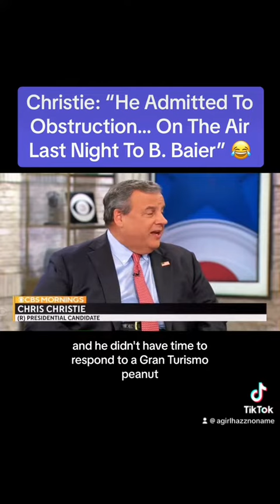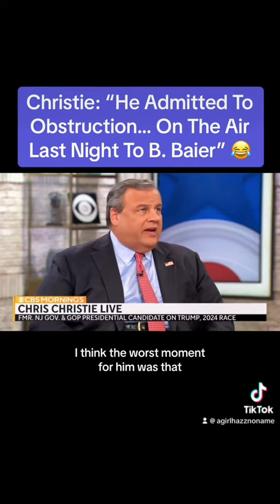Christie Talks Trump Casually Incriminating Himself During Bret Baier Interview On Fox Last Night 😂